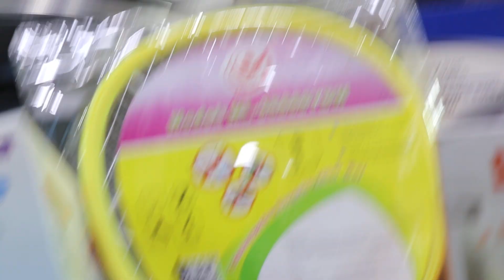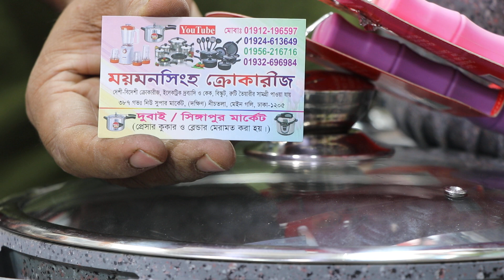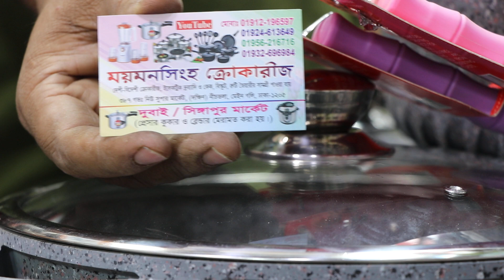ডেসিনি ১০ পিসের ননস্টিক সেটের দাম।10 piece non stick cooker set BD price.